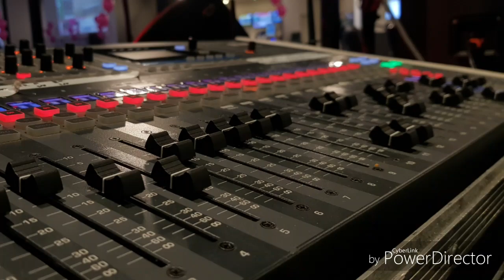Watsonia R.S.L / Rewind 80s Behind the scenes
Behind the scenes to Rewind 80s band. Lighting and sound production and set up in a short timelapse video with some photos and videos from the show at Watsonia R.S.L..